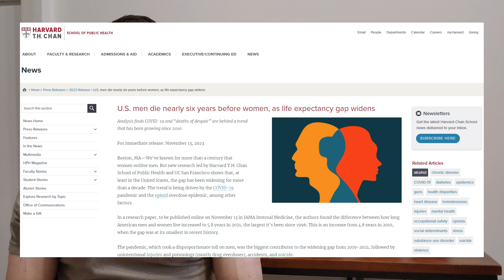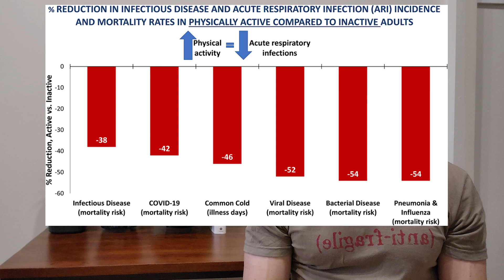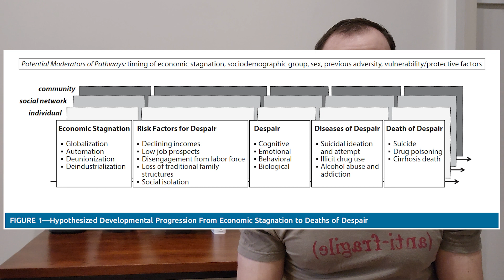How Deaths Of Despair Destroy Our Life Expectancy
Men in the United States are dying earlier now than anytime in the last 27 years. Men’s life expectancy is 73.5 years compared to women’s 79.3.
An upward trend from 2010 to the pandemic has created a gap between men and women of 5.8 years, the largest since 1996. Men die at higher age adjusted mortality rates than women in all causes, except one, and that’s Alzheimer's disease. So what can be done?

0:00 Start
0:52 Widening Gap In Life Expectancy
2:08 Infectious Disease / Pandemic Resilience
2:56 Deaths of Despair
6:13 Deaths of Despair Pathways CHART
7:00 50 Reasons to Exercise and Systematic Change

Widening Gender Gap in Life Expectancy in the US, 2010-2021 Nov 13, 2023
U.S. men die nearly six years before women, as life expectancy gap widens
Physical activity lowers the risk for acute respiratory infections: Time for recognition Nov 2022
Deaths of Despair: A Scoping Review on the Social Determinants of Drug Overdose, Alcohol-Related Liver Disease and Suicide Oct 2022
Does Despair Really Kill? A Roadmap for an Evidence-Based Answer June 2019
The Depths of Despair Among US Adults Entering Midlife May 2019